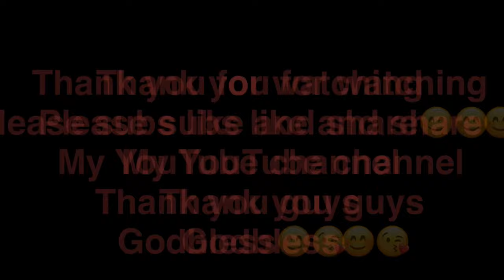3rd harvest in my mini garden|green leafy vegetables healthier food|less cost food allowance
Thank you very much minna san godbless you all